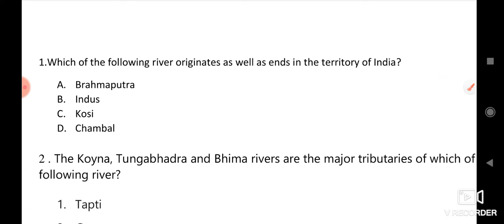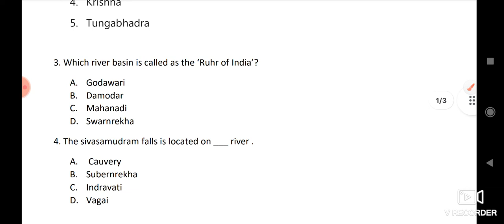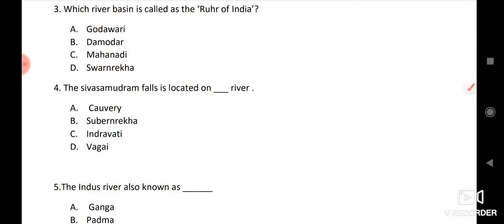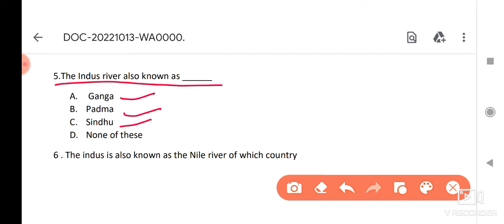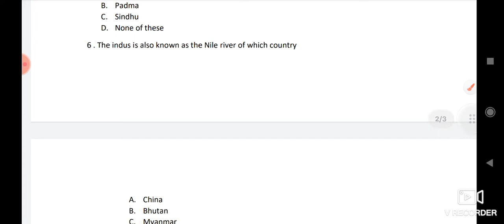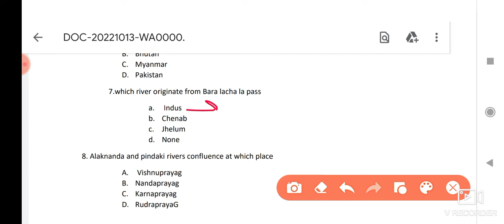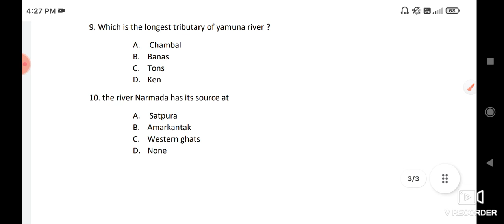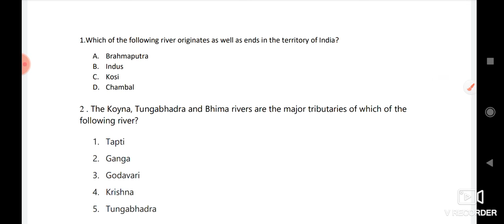Mcqs Series of geography for competitive exams SSC CGL and other state level exams